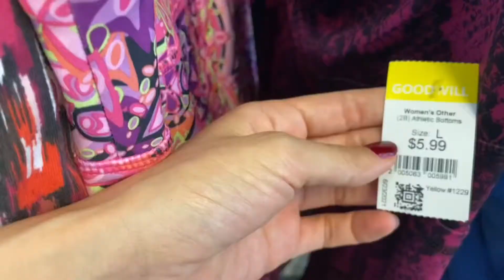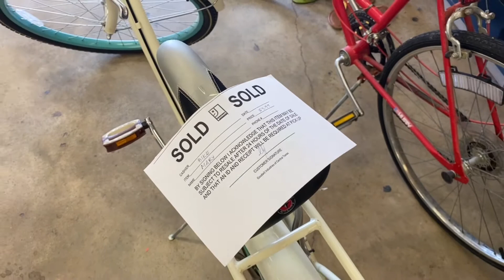Amerika’da Alışveriş!! Goodwill’de ucuz alışveriş!!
Bağış yapılan eşyaları satışa sunan Goodwill herkese satış yapıyor. 2. El ürün istediğinizde temizlenmiş ve ucuz bir şekilde alışveriş yapabilirsiniz😍